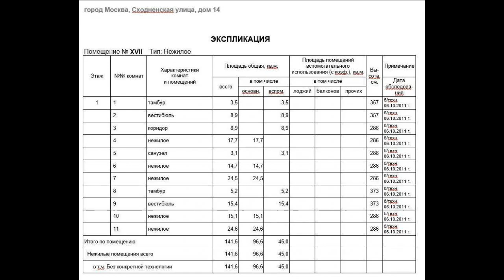Сдам в аренду помещение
Цена: 130 000 Руб. в мес.
Сдается помещение свободного назначения 140 м2. Расположены на первом этаже многоквартирного дома. Первая линия домов, окна выходят на Сходненскую улицу. Два входа (с улицы и со двора). Возможно размещение наружной рекламы. Помещение без отделки (возможен ремонт под арендатора). Долгосрочная аренда. Юридический адрес. Подойдет под магазин, аптеку, медицинский центр, стоматологию, офис; учебный, детский или сервисный центр; интернет магазин и др. Цена указана за одно помещение. 80218